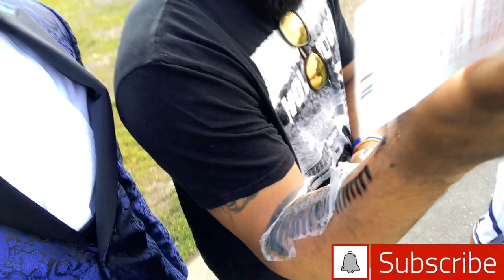2019 prom vlog🍾🥂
First vlog  Sly_Ct gang and it happened to be prom so I hope y’all like the video on gang 🥂🍾
Class of 2019 prom, prom was extremely positive my friend and I had fun we was excited and we was waiting for this prom and it finally as you can see my classmates, they was really lit  🔥 and so I hope y’all love the vlog.